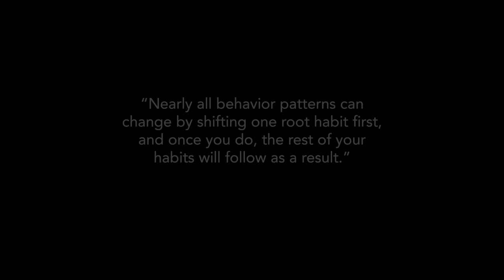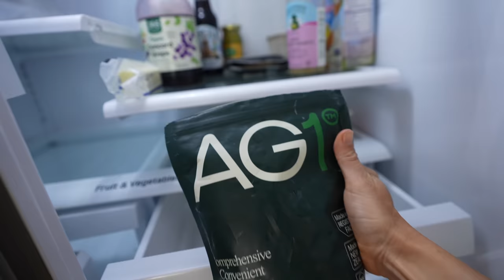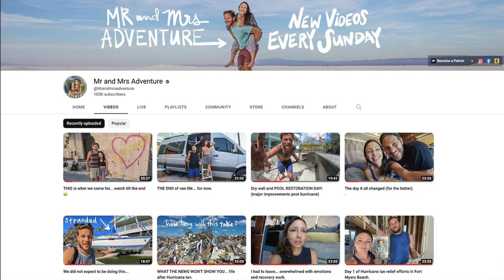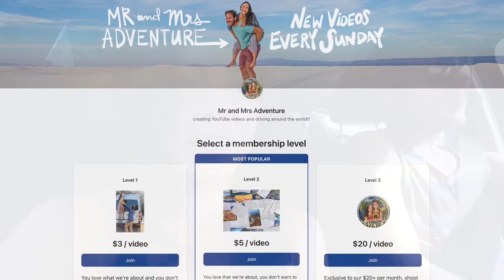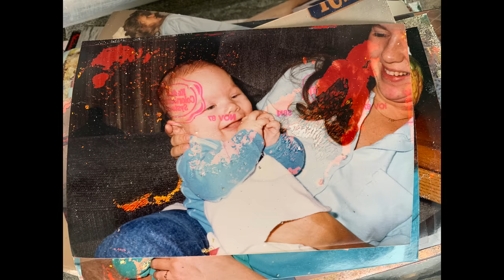EVERYTHING IS ABOUT TO CHANGE... ❤️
After our 3 months of service in Ft Myers, we were both in need of a little change and a new sort of adventure, SO we booked flights tooooooo... 🏝️ Try AG1 and get 5 free travel packs + a year supply of Vit D with your 1st purchase

CHAPTERS 📚
00:25 Iguana house
1:15 Holiday recap
2:14 positive habits
5:21 D7 Passport conundrum
9:24 family #3
12:57 D7 + Flights!

Our entire Amazon Shop organized all nice for ya:

2.5 GALLON WATER HEATER